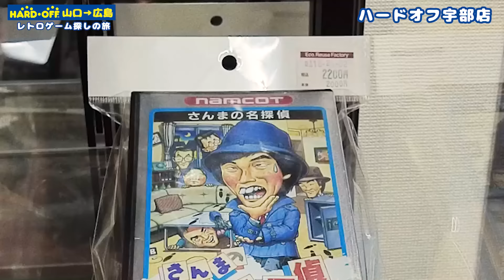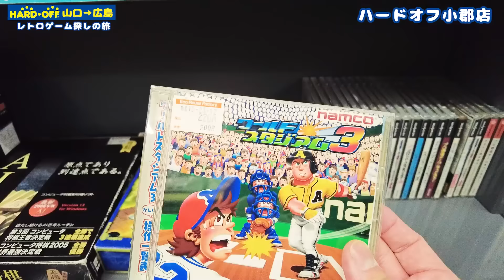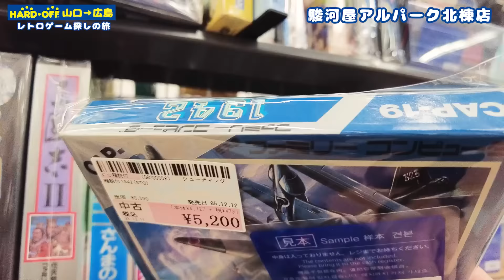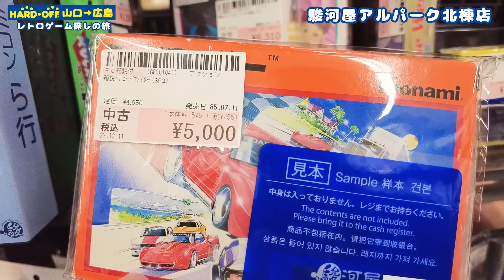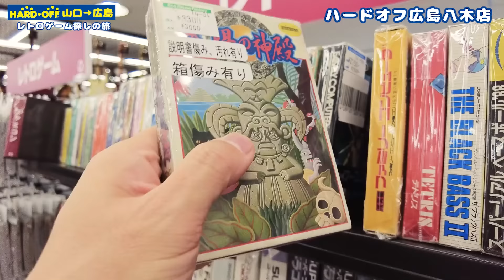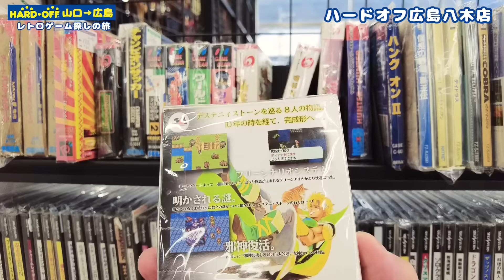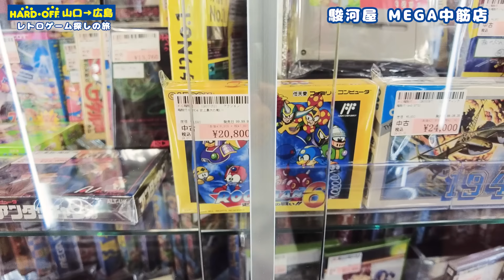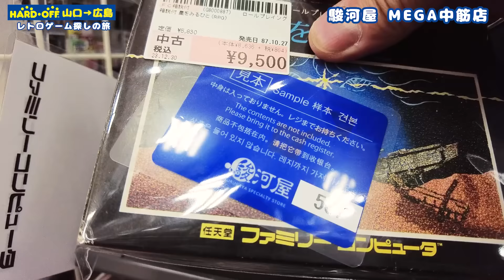【ハードオフ巡り】山口県と広島県でレトロゲーム探しに行ってきました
皆さまお疲れ様でございます！きゅうぞうと申します。

【初めて来た方はこちらをどうぞ】
⚡️ファミコンコレクターやっています⚡️

【使用素材】
■PANICPUMPKIN